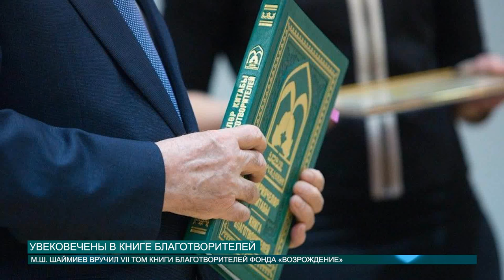Увековечены в книге благотворителей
Седьмой том Книги благотворителей Татарстана объединил 20 тысяч имен. Торжественная церемония вручения состоялась в Казанском Кремле